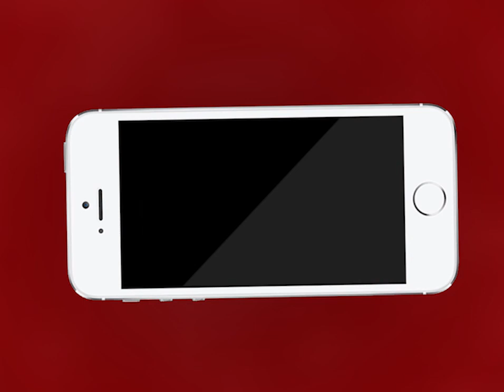AJMER NEWS | राशन सामग्री के लिए परेशानी झेलने को मजबूर हुए उपभोक्ता | MTTV INDIA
अजमेर में राशन सामग्री के लिए परेशानी झेलने को मजबूर हुए उपभोक्ता
राशन की दुकान पर उपभोक्ताओं की लगी भीड़
कई परिवार के पास बीपीएल कार्ड ना होने से आ रही है राशन लेने में दिक़्क़त
पुलिसकर्मियों की मौजूदगी में बाँटा जा रहा है राशन